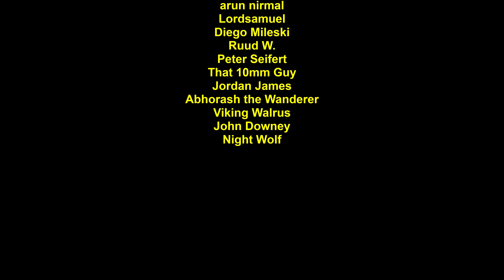312,000 Total Casualties Slaughtered || The Great War The Western Front Gameplay || MoisTea Gaming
Back at it again ! for the last time , great war the western front , making it as extreme as possible !!!

Use this link to get THIS GAME for cheaper than steam